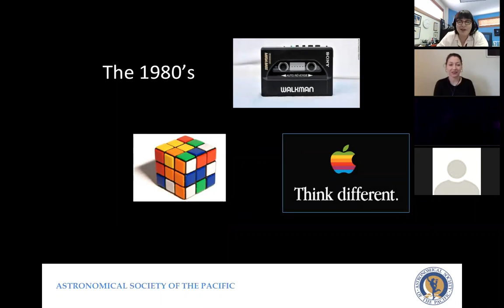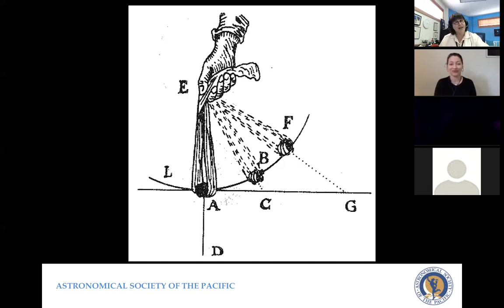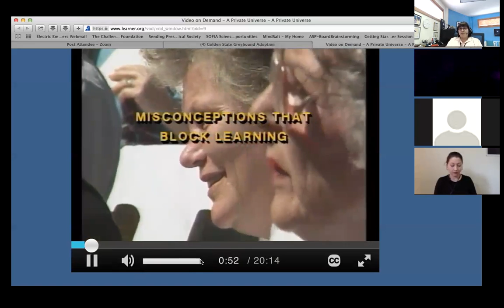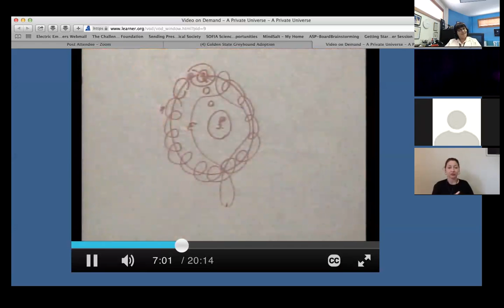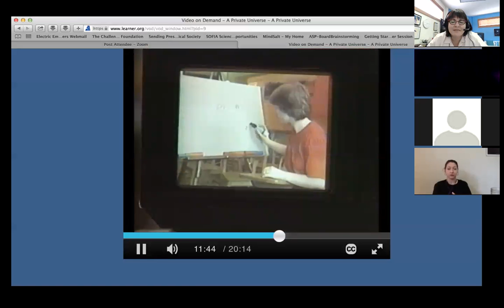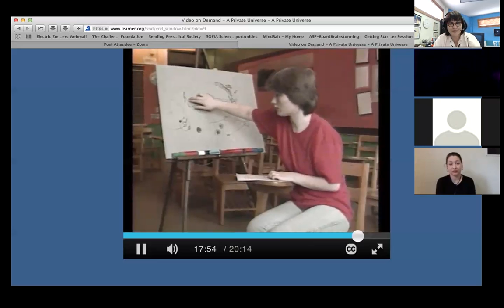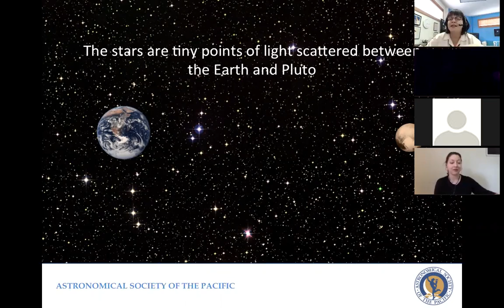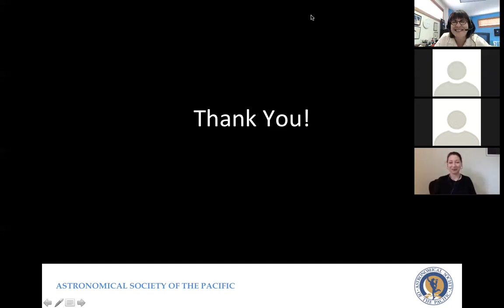Outreach Webinar: "A Private Universe" Revealed [Part 1]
Linda Shore CEO of the ASP brings you "A Private Universe” Revealed.

Released in 1985, A Private Universe is an 18-minute video that literally changed the face of astronomy education. Produced by the science education team at the Harvard-Smithsonian Center for Astrophysics (CfA), the film reveals the private theories about astronomy held by even the most highly educated students. It poses and attempts to answer a some key questions about astronomy misconceptions - where do these beliefs come from, why are they so resistant to change, and what can a teacher do to help students adopt more accurate ideas? In this session, we will watch and discuss the video